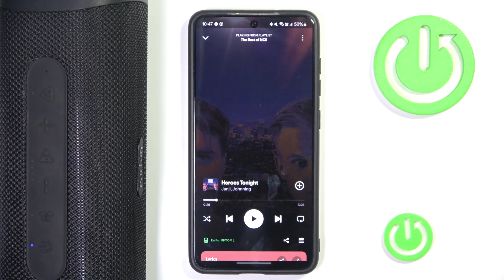How to Pause and Play Music on EarFun UBOOM Speaker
In this video, we’ll show you how to quickly pause and play music on your EarFun UBOOM speaker. Whether you're taking a break or ready to resume your tunes, mastering the controls for pausing and playing is simple and essential for smooth listening. Follow along as we guide you through using the buttons on your UBOOM for hassle-free music control. Perfect for anyone who wants to enhance their listening experience!

How do I pause music on my EarFun UBOOM speaker? Can I control music playback directly on the EarFun UBOOM? What button do I press to play or pause music on UBOOM? Does the EarFun UBOOM have easy music control options? How do I resume music playback on my EarFun UBOOM?